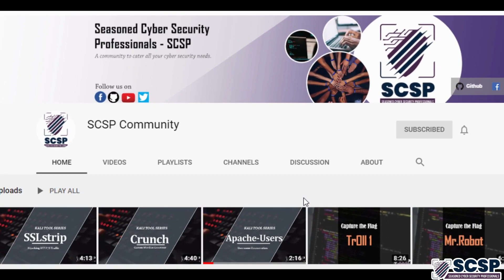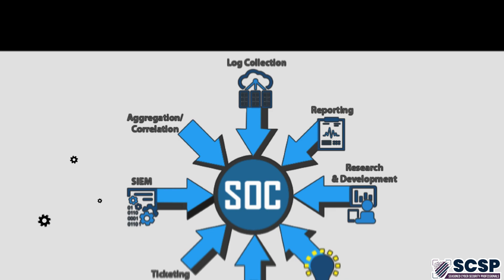SCSP - Channel Trailer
Calling all Cyber Security Enthusiasts!

Check out our YouTube Channel where you can find resources related to offensive security, ethical hacking, bug bounty hunting, videos on SOC, threat hunting, data protection and much more!